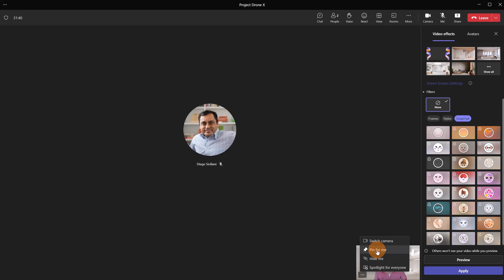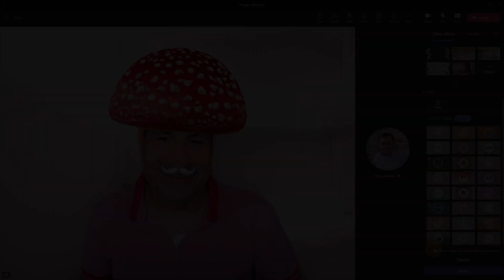😹 How to use Snapchat filters in Microsoft Teams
Let's see in this short tutorial how to make your Teams meetings more funny using Snapchat filters

⏲Timestamps
00:00 Introduction
00:10 How to select Snapchat filters in Teams
01:50 Conclusion